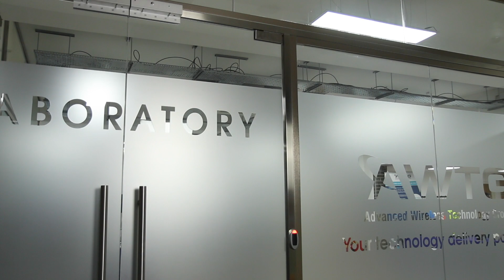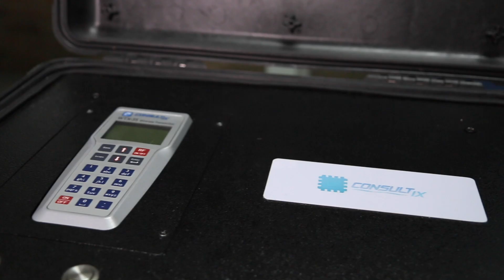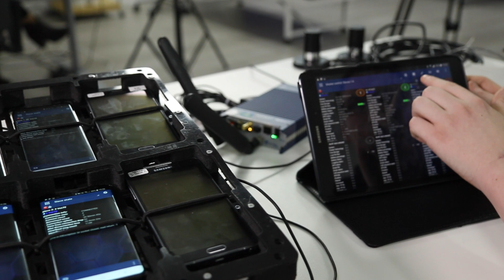Modelling indoor 5G for industrial environments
Advanced Wireless Technology Group (AWTG) has spent 12 years assisting wireless service providers in planning, operating, and optimising their networks. Most recently, of course, with 5G for which it has developed a modeling tool for operators and their partners to enable them to develop their plans,
Martin Warwick talks with Istvan Lajtos, 5G Projects Director at AWTG, about  taking 5G indoors to serve industry. According to Istvan the biggest challenge is to  develop systems with the features industry requires around high reliability, high throughput and low latencies in challenging radio environments where machines are often sequestered within Faraday Cages. That’s where AWTG comes in - it offers small, medium and large companies the ability  to test their 5G products and services on AWTG’s  true 5G network.

Featuring Istvan Lajtos, 5G Projects Director, AWTG

Filmed at AWTG Offices, London